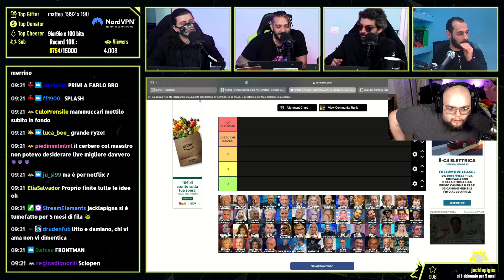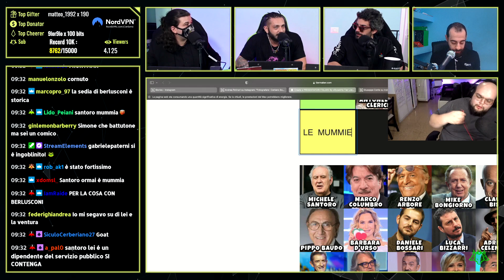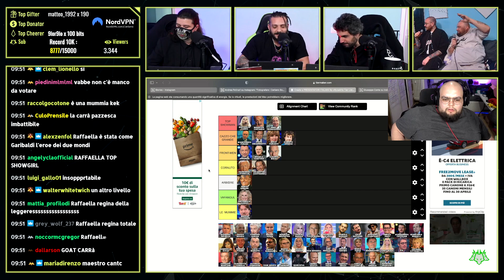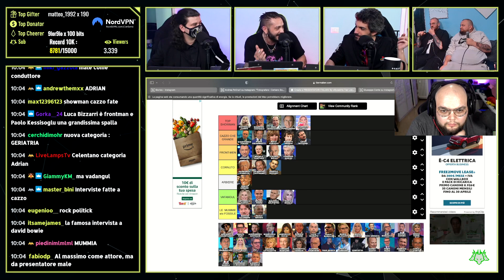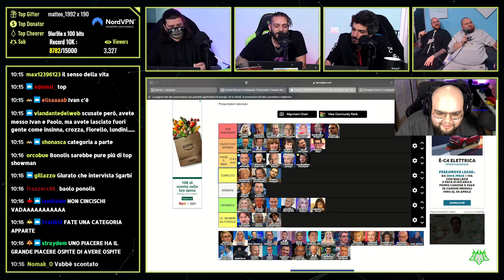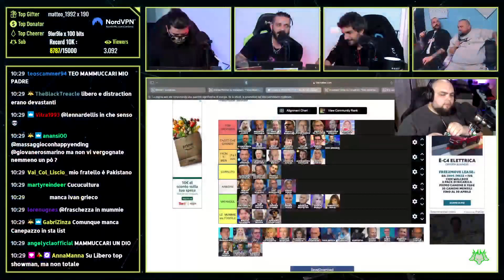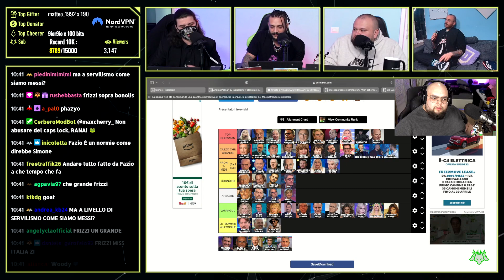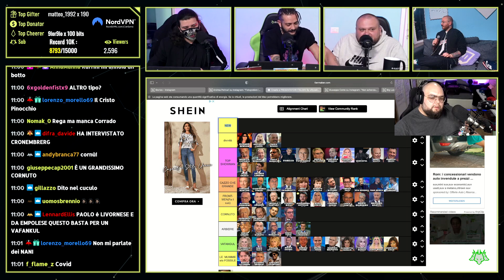CERBERO PODCAST TIER LIST PRESENTATORI TV ITALIANI | CON GSKIANTO,RUBINO E NANNI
Guarda la live completa qui

🎮🟧Instant Gaming🟧Vinci ogni mese un gioco a tua scelta con Marcomerrino
2. Scegli il tuo gioco (o credito per gli store) preferito e clicca partecipa
3. Fatto! Ora devi solamente aspettare la scadenza del concorso e sperare di aver vinto! In caso contrario ti potrebbero comunque essere accreditati 2€ validi per qualsiasi acquisto sul sito come premio di consolazione!
---🙏 I miei referral per supportarmi 🙏---
2. Effettuate un deposito minimo di 20 euro (anche istantaneo con carta)
3. Acquistate un'azione a vostra scelta (anche da pochi centesimi)
4. Riceverete subito la conferma del bonus
5. Aggiungete i vostri contatti e prelevate!

🎶3 Mesi Amazon Music Unlimited Gratuitamente
Ascolta tutta la musica che vuoi dove vuoi iscrivendoti qui: